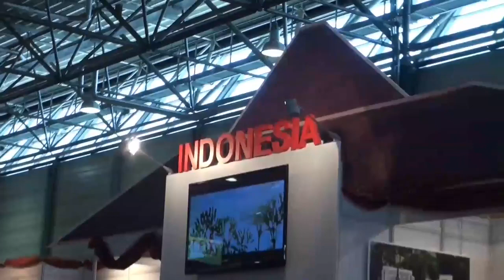Wohnen & Interiur 2018